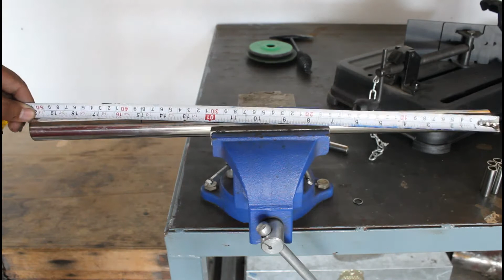BIKE SAFE GUARD MAKING STAINLESS STEEL 201 TIG PROCESS Technical Secrets